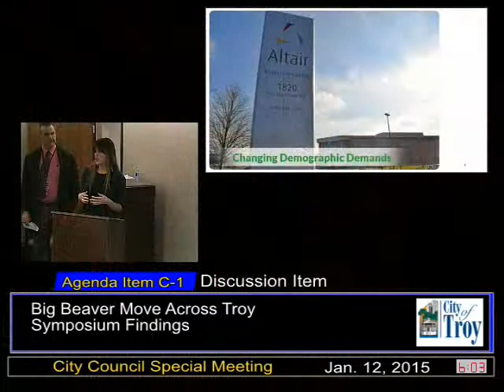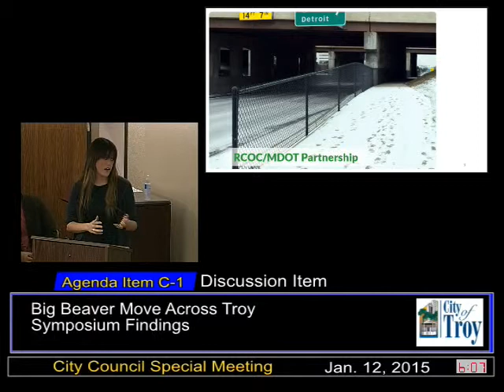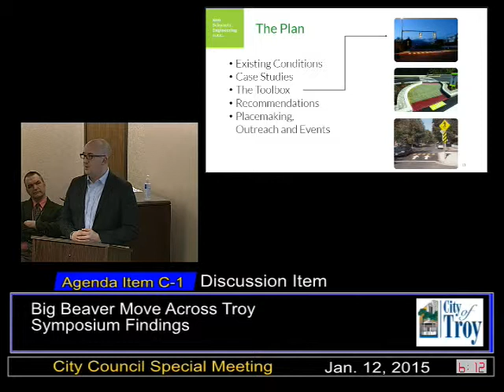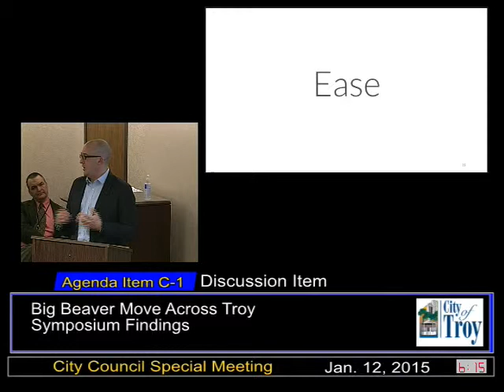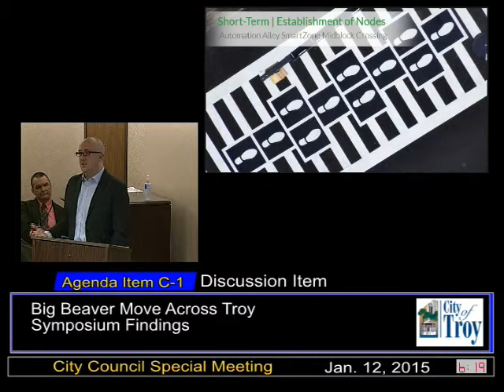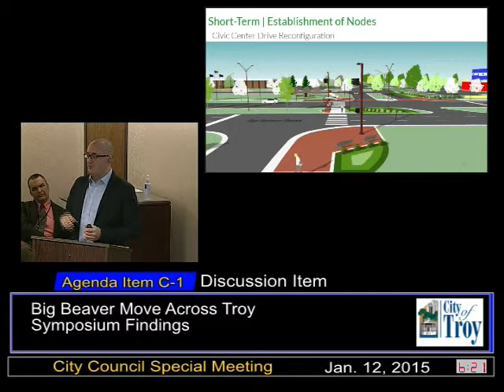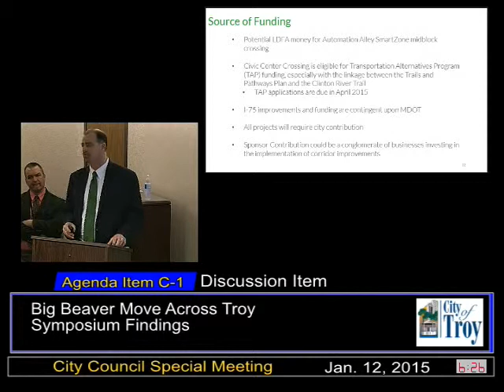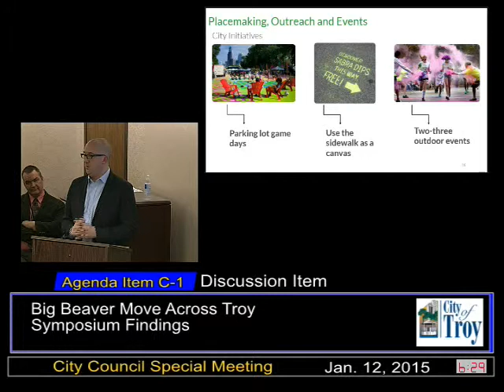City Council Special Study Meeting January 12, 2015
01/12/2015_SpecialStudy